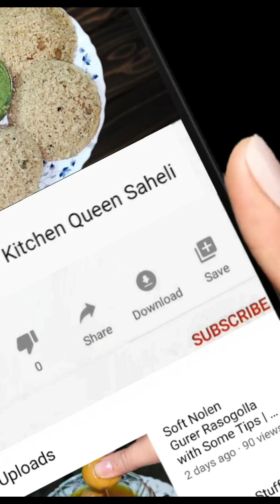Kolkata style authentic Mutton Biryani Recipe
Biryani is popular Indian Onepot Dish usually made with nonveg meat. There is so many variations for Biryani recipe in India. Here I have made Kolkata style authentic Mutton Biryani recipe. Hopefully you will like this video.